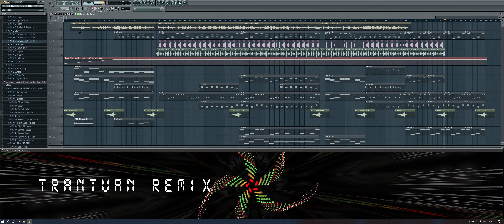Con Đò Lỡ Hẹn Remix | NB3 Hoài Bảo Cover | Trần Tuấn Remix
Ca khúc : Con đò lỡ hẹn
Sáng tác: Hoà Khánh
Cover: NB3 Hoài Bảo
Remix: Trần Tuấn